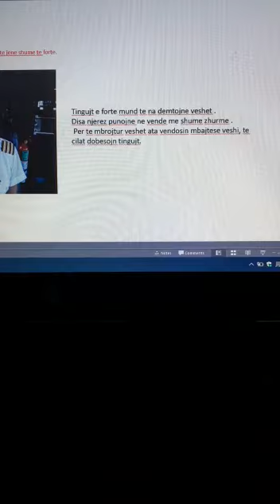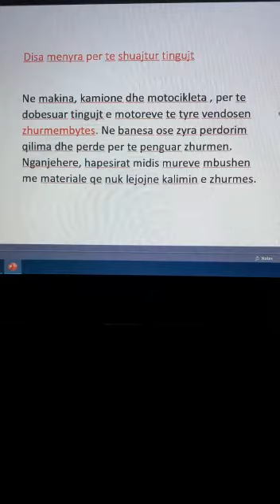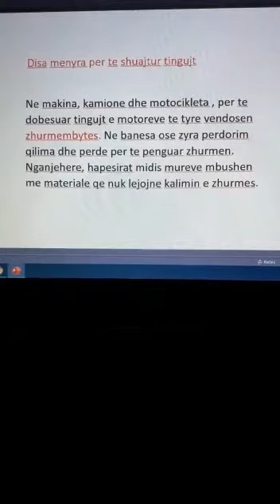Lënda: Dituri natyre klasa IV-të